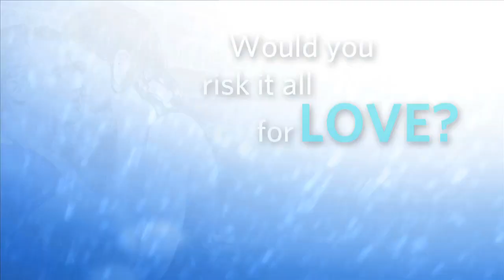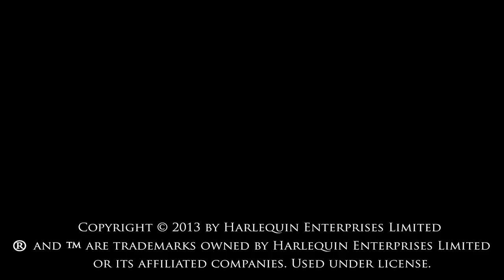Dare You To by Katie McGarry (Book Trailer)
Author of Pushing the Limits, Katie McGarry takes readers on another riveting and emotional ride in Dare You To. Beth is the girl with the home life she can't risk anyone knowing about.  Ryan is the town golden boy with dark secrets of his own.  But what begins as a dare becomes an attraction they didn't expect.  Suddenly, Ryan must risk his dreams -- and his life -- for the girl he loves, and Beth is daring herself to want it all.